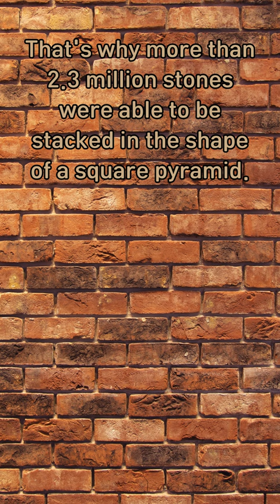고대 이집트인들의 매듭지은 밧줄을 활용한 쿠푸 피라미드 만들기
나일강 계곡을 따라 메소포타미아에서 남서쪽으로 800km떨어진 지점
이곳에서 인류 역사상 두번째로 위대한 고대 문명!
비록 바빌로니아의 clay tablet에 비해 쉽게 망가지는 파피루스를 사용했지만,
건축물에서는 진흙과 모래로 건설된 바빌로니아의 건축물과 달리 돌로 된 피라미드를 만들었습니다. 그들은 어떻게 높이가 148m나되는 정사각뿔의 기자 피라미드를 만들 수 있었을 까요?
 여기에서는 피타고라스 삼중쌍(3,4,5)을 이용한 고대 오리엔트 문명의 매듭지은 밧줄에 대해 이야기를 합니다.
(The story of science) 에서 joy hakim은 이집트인들 피타고라스 정리를 사용 했었을 거라고
이야기합니다. 하지만 고대수학연구자인 바르털 레인더르트 판 데르 바르던과 디르크 얀 스크루이크 등은 매듭을 활용하여 '하페도납타이'들이  직각삼각형을 만들었다는 것에 부정적입니다.
YBC7289나 Plimpton 322 처럼 명확한 증거가 나온 바빌로니아와 달리
이집트는 아직 명확한 증거가 없습니다.
여러분은 이집트인들이 피타고라스 삼중쌍과 매듭지은 밧줄을 이용하여 직각을 그려냈다는 것에 대하여 어떻게 생각하시나요?
여러분의 의견을 들려주세요(커뮤니티 투표)